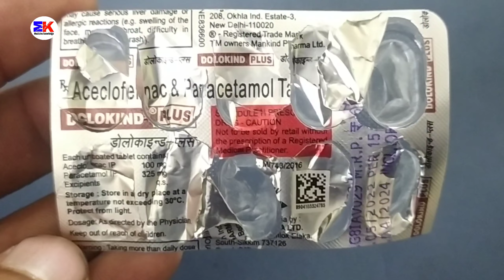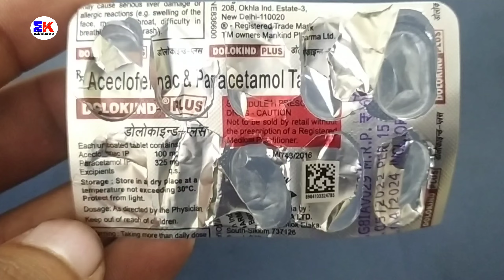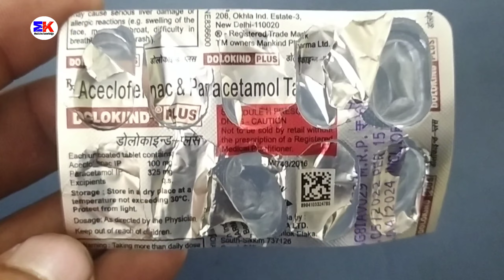Dolokind Plus Tablet | Aceclofenac and Paracetamol Tablet | Dolokind Plus Tablet Uses Benefit Dosage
Dolokind Plus Tablet | Aceclofenac and Paracetamol Tablet | Dolokind Plus Tablet Uses Benefits Dosage Review in Hindi

kindly note